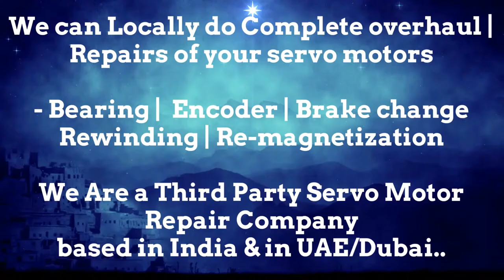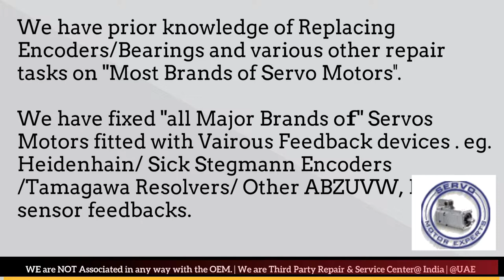How to install ABB Baldor Encoder Align Resolver Angle Adjust Servo Motor Drive data Parameters